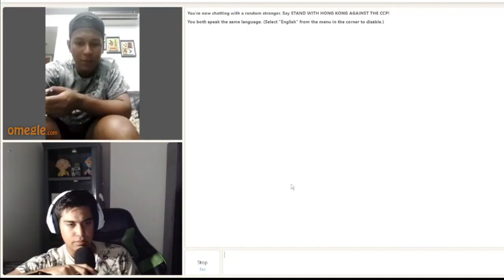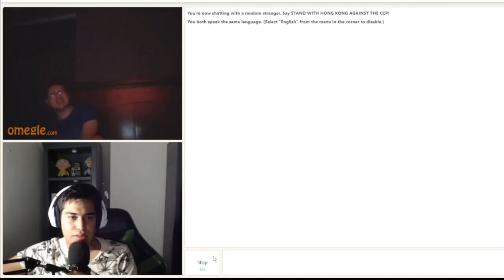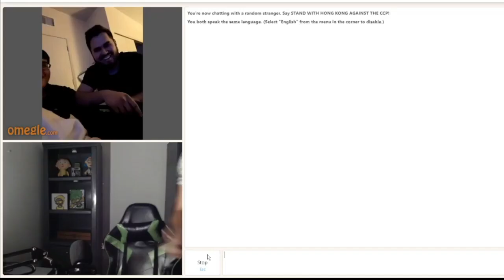2022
Felih año atrasado :3